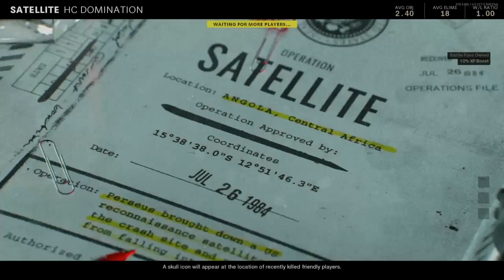Playing Call of Duty Cold War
Playing multiplayer w/friend and someone pooped in his yard. Lol